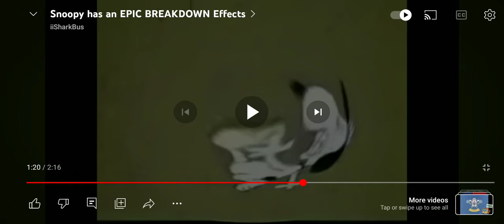Ve555 hd You wiggled snoopy has an epic breakdown